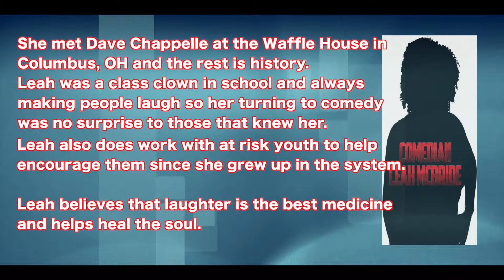Leah McBride 2015 Reel